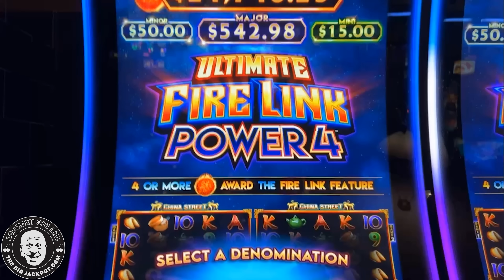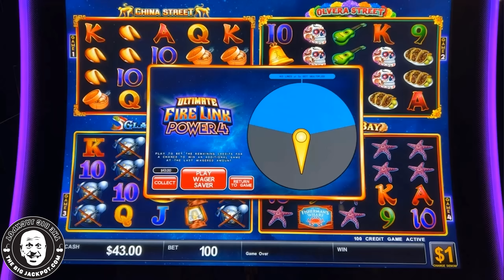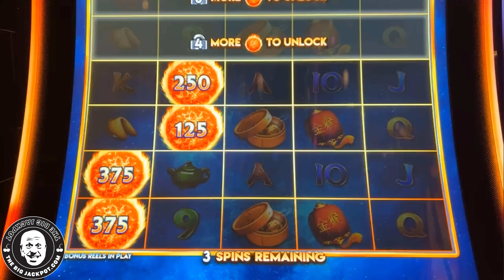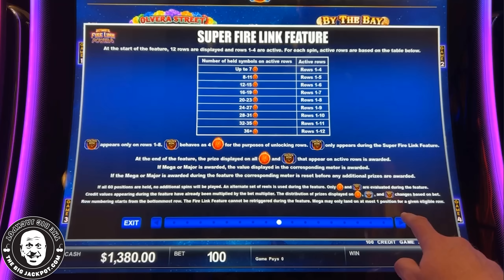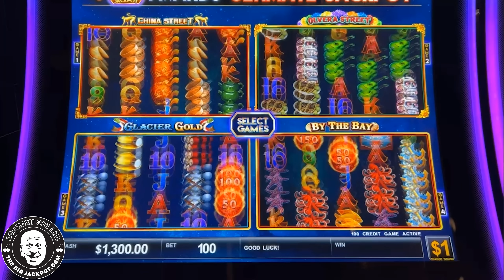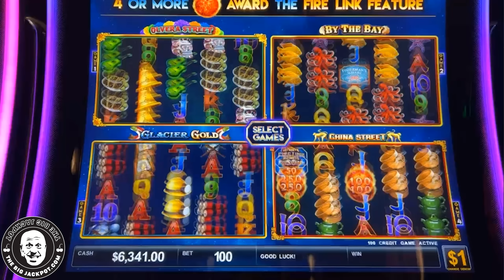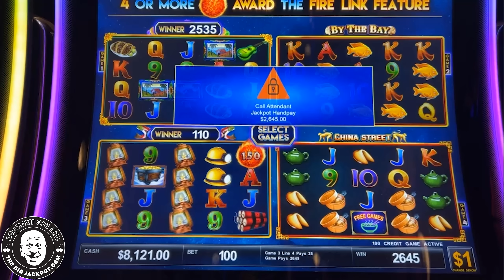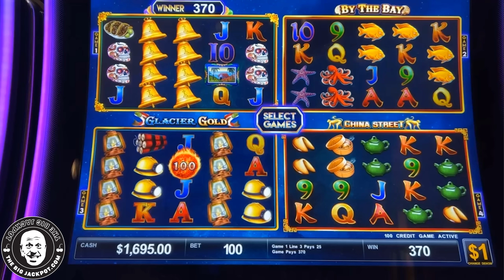$100 SPINS ONLY! 🔥 The Original High Limit Gambler Takes on Ultimate Fire Link & Wins!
Ultimate Fire Link - Power 4
Foxwoods Casino, Ledyard CT
$100 Spins